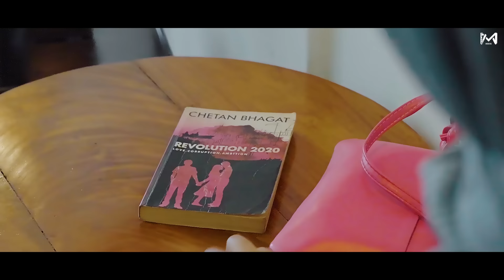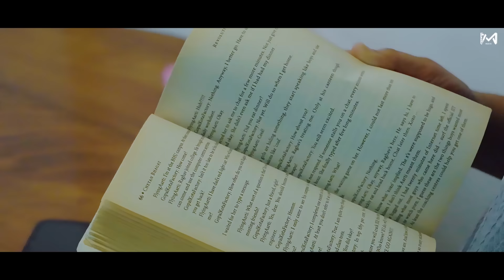ZAARA | PAKALE NEE MAAYUNNUVO | NAWAZ MUNNA | NIYAZ NIJJU | MALAYALAM ALBUM | MOCKY MUSIC | 2023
Lyrics & Story                     : NAWAZ MUNNA
Direction                             : AYIMAN ISMAIL
Singer                                  : NIYAZ NIJJU
DOP                                      : NIYAZ NAZz
Orchestra & Mix                 : FASIL AS
Script                                   : SHAHAD KANNUR
Color Grade                        : NIZAR SHIRIYA
Ass Director                       : AZAR
Design                                 : ACHOOZ
Production                          : SAIF SAIFUZ
Location                               :BILAL BILLU

പകലെ നീ മായുന്നുവോ
 ഇരുളെ നീ മൂടുന്നുവോ
 മഴയായി പെയ്ത കണ്ണീർ
 മണ്ണിൽ അലിഞ്ഞുവോ

 കുളിരുമീ നിറ മഞ്ഞിലും
 എരിയുമെൻ ഇടനെഞ്ചകം
 തിരയുന്നു ഞാനിന്നിതാ
 ഇരുളിൽ നിൻ മുഖം

 കരയുന്ന എൻ മിഴികളും
 അടയുന്ന ഈ നേരവും
 നിലയാത്ത ഈ ശ്വാസമിൽ
 മായില്ല നിൻ ഓർമ്മയും

 നീയെന്ന ശ്വാസം എന്നിൽ പ്രകാശമിനി ദൂരെ
.(പകലെ ).
 മറവി കൊണ്ട് ഞാൻ മായ്ക്കു ഓർമ്മകൾ
 തിരികെ ഇനി അണയുമോ...
 നീ നടന്ന വഴിയോരമില്ലെന്നും മനസ്സ് പിടഞ്ഞു നീരവേ

 നിലാവേ നീ മായുമോ കിനാക്കൾ മാഞ്ഞിടുമോ
 മനംനൊന്ത് എന്റെ കണ്ണീരിന് കൂട്ടായി ചേരുമോ
 അതില്ല ഞാനും ഇന്നും നിന്നിലുയിലായി തീരുമോ
.(കരയുന്ന ).
 കഥനം പേരി ചിതറും ഹൃദയമിനിയും തിരയുമോ
 ഒരുനാൾ നീയുമറിയാമെങ്കിൽ കൂടെ പോരുമോ
 കാണാതെയായി നീയും ദൂരെയായി
 തഴുകാൻ വന്ന് തിരികെ അണയുവാനായി തേങ്ങിയോ
 അകലാനിന്ന് വിധിയെ തന്നു നീയും പോകയും
.(പകലെ ).

MOCKY MUSIC YouTube Network Music Production, Promotion And Distribution ,